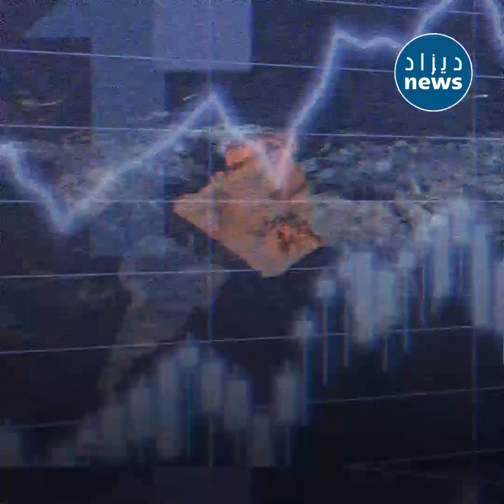الرئيس تبون في رحلة الوفاء بالوعود وبناء جزائر منفتحة على العالم...وسيف الحجاج دواء لكل داء